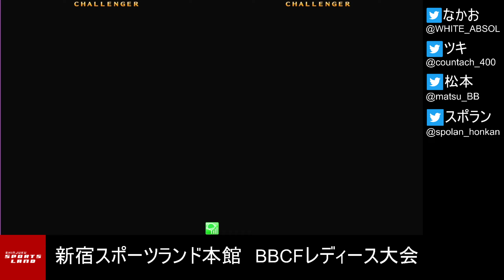【BBCF2】20211114 新宿スポーツランド本館BBCFレディース大会【ブレイブルー】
新宿スポーツランド本館にて毎月第二日曜日に行っているBBCFのレディース大会です